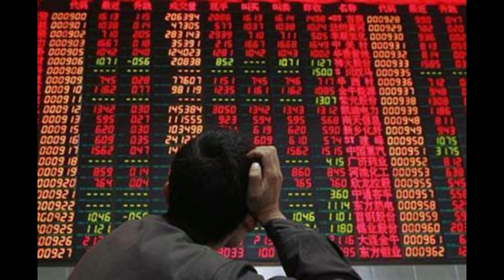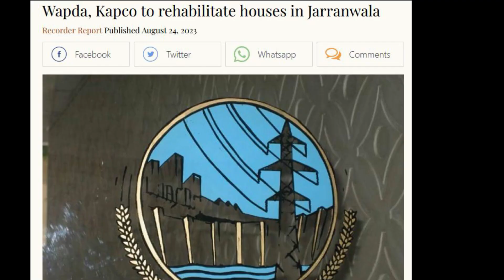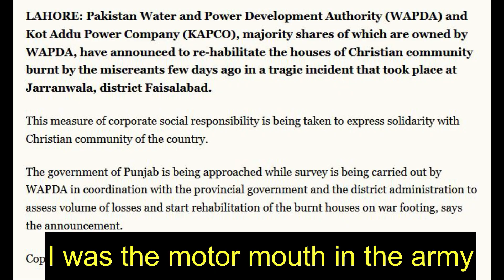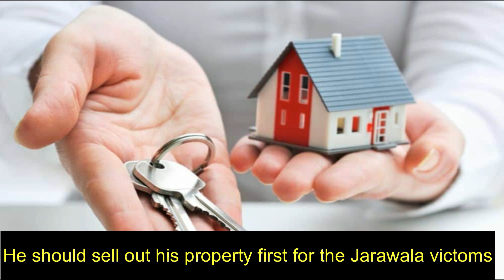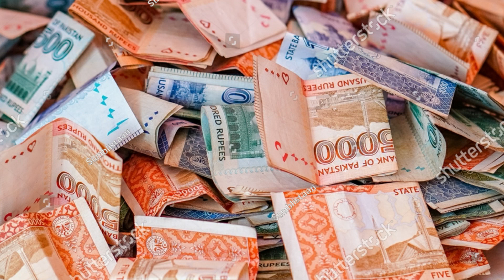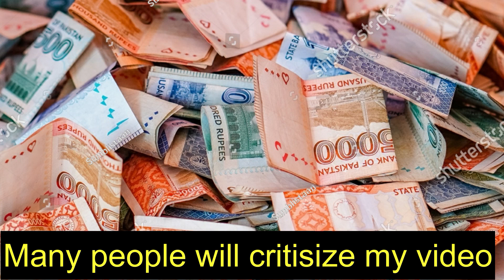Kot Addu Power Company Limited KAPCO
News Item Wapda & KAPCO together will repair the damage houses in Jaranwala..
Plant is closed and generating Zero income but still their officers are getting hefty perks and privileges
 It has been more than an year that Sajjad Ghani became the Chairman of Wapda & Kapco and has never visited the plants since then,
If CSR has to be done it should be done from the pockets of the Chairman and MD and the top bureaucracy of KAPCO.
Why are using shareholders money for self aggrandization
Do it from your own pockets. Shareholders resent this badly.